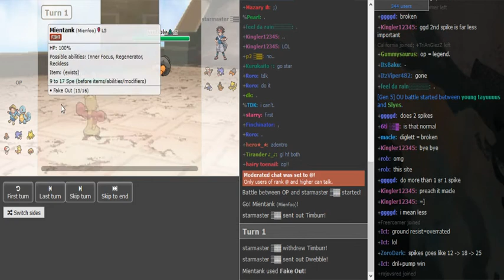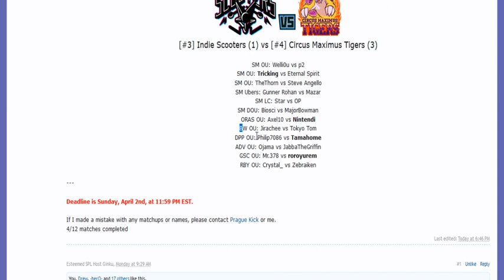Smogon Premier League 8 Finals: Star vs OP (Sun&Moon LC) w/Dokkerich